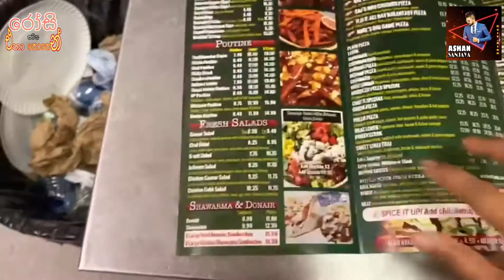Rosy @House of PiZza | How to Make PiZza | Talk with Rosy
“         Rosy Samaga Eha aloneness          “

 Video by Niwton Silva.
Edit by Ashan Sanjaya